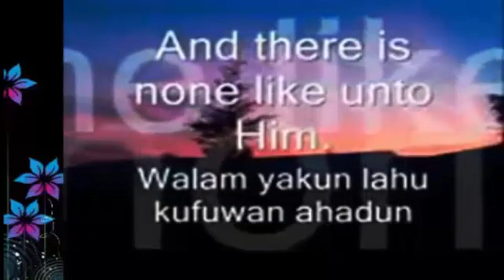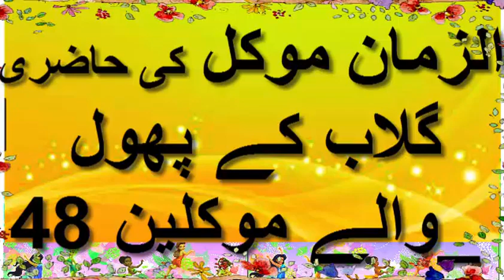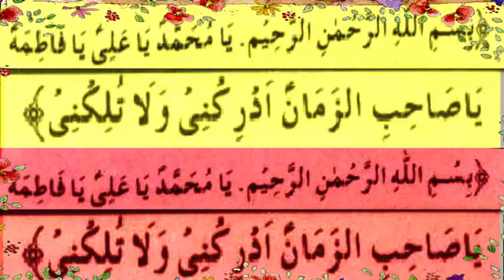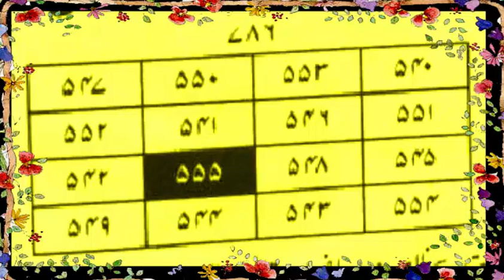Mokel Kabo Karain | Taskheer e Mokelat | Mokel Ka Amal|Mokal ko bulana|Ilm e Mokelat |rohani amil